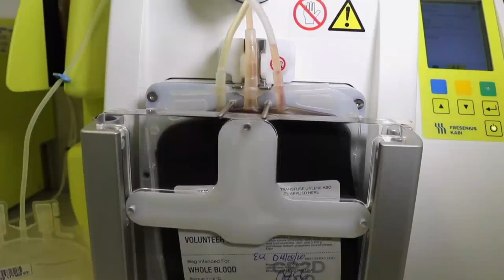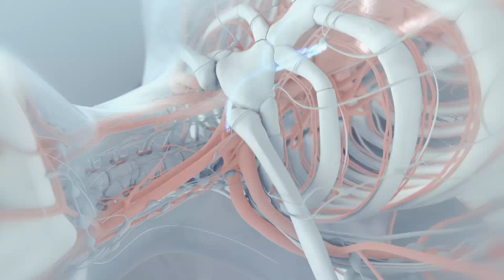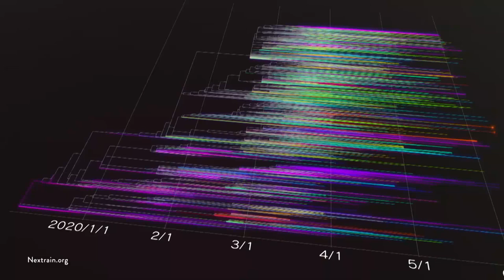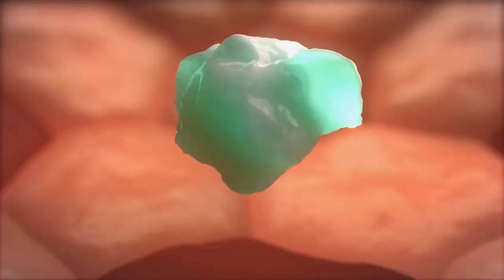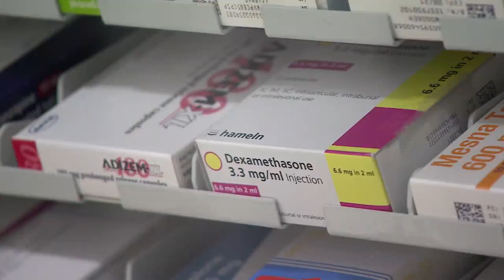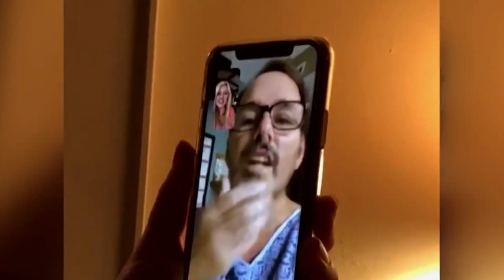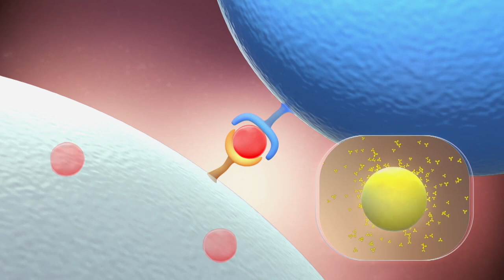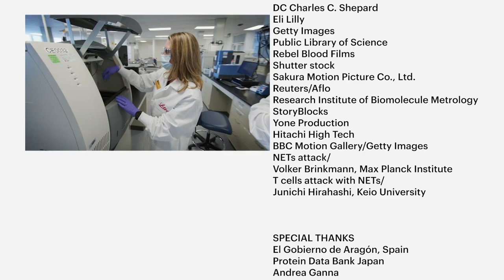NHK The Body Vs Coronavirus 2020